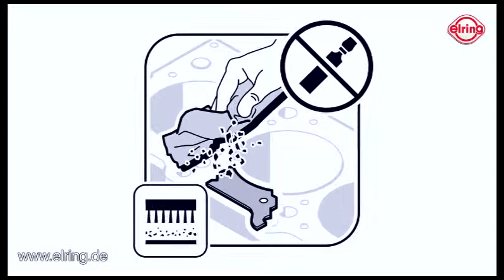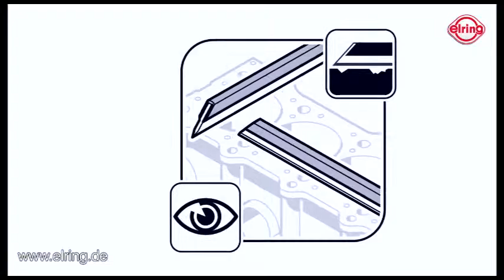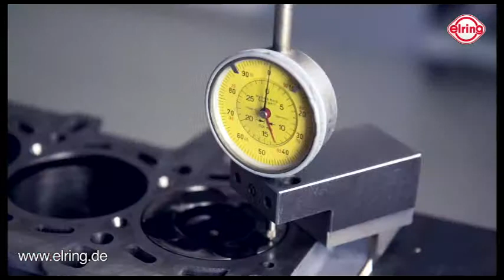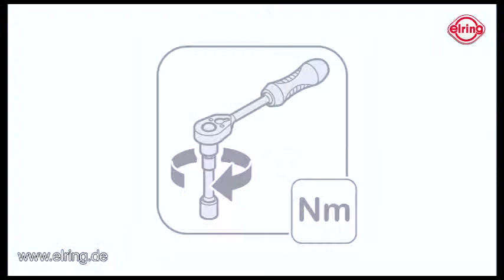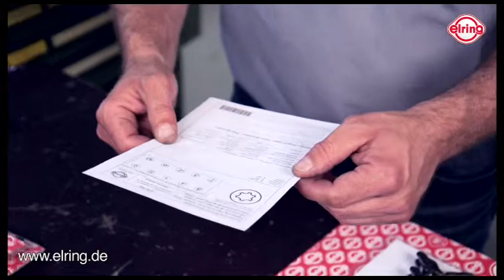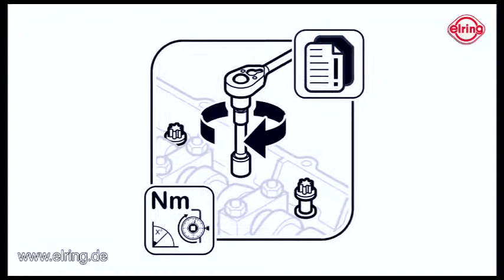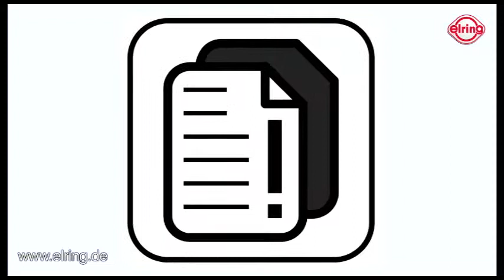Elring | Einbau Fiat Zylinderkopdichtung by GÖHRUM Fahrzeugteile GmbH